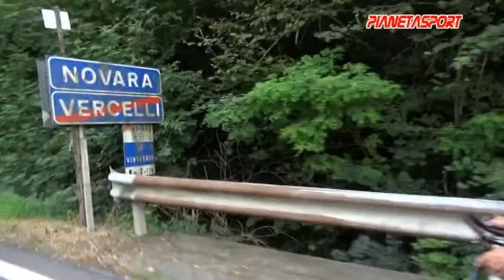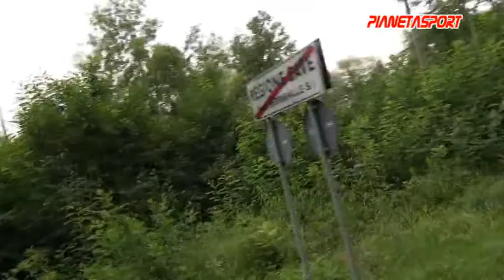IL PERCORSO DELLA 1000 Km di Orlando Borini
19/07/2014 Serravalle sesia con Orlando Borini